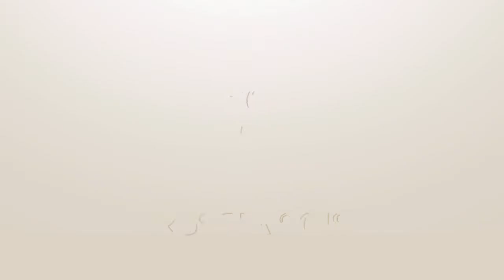FIFA 18 Portugal v Spain